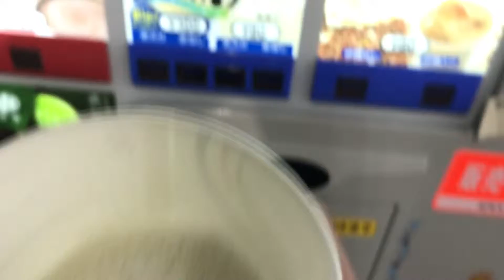Vending Machine Hot Banana Latte!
Small, but cheap- hot banana milk latte. Interesting!